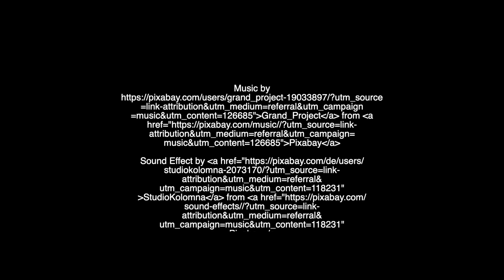Ostern 2023/2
Kannst Du finden, was der Osterhase und sein Küken versteckt haben?